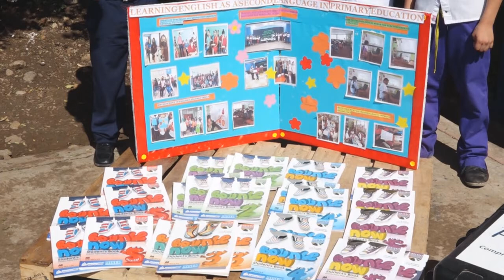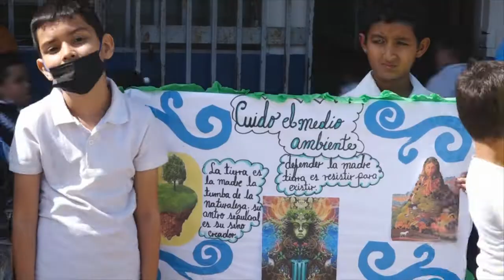Centro educativo de Estelí proyecta a través de stand las rutas educativas